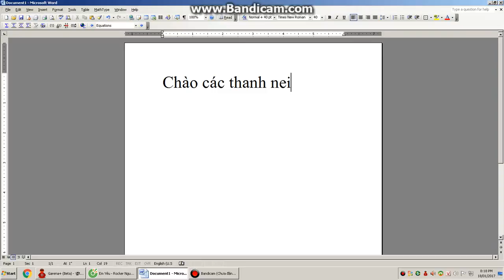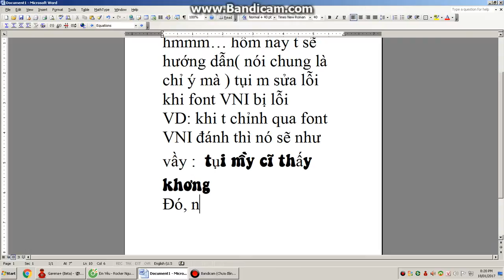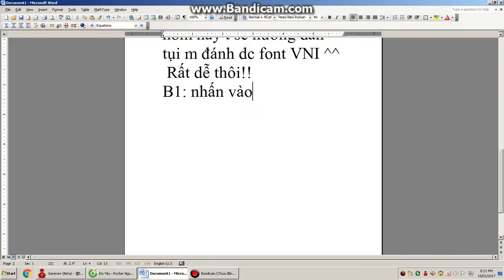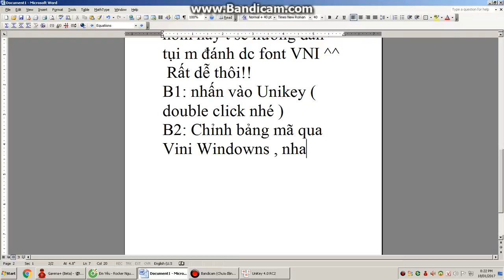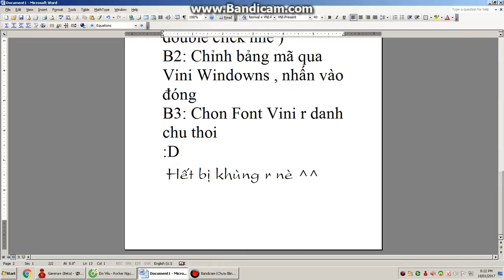Hướng dẫn các thanh niên đánh được chữ trong bộ font VNI của máy tính mà không bị lỗi Font